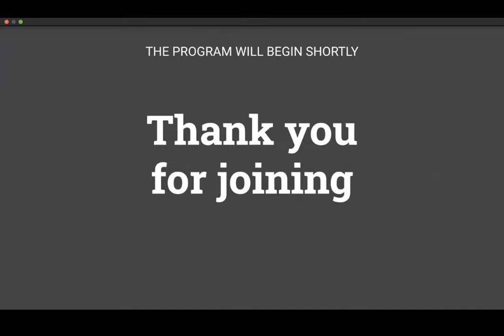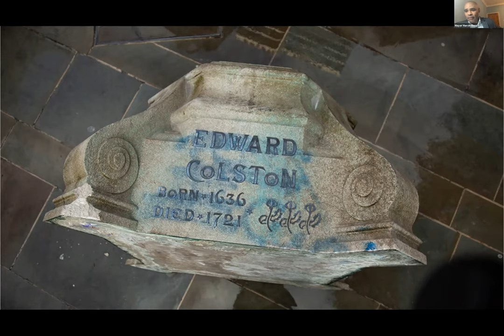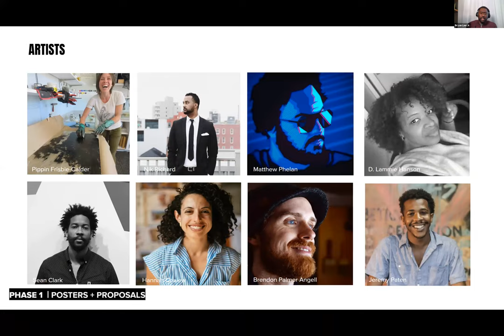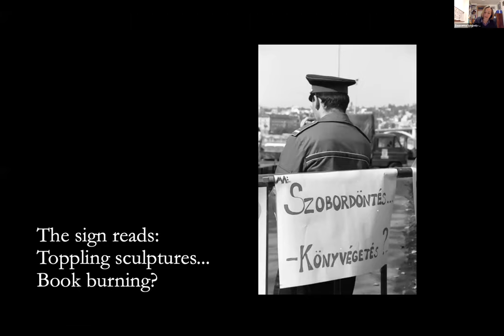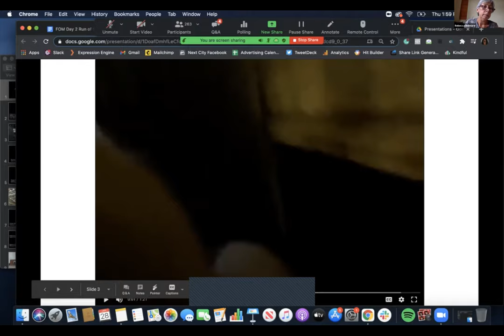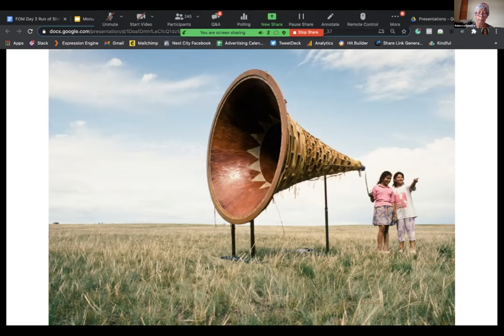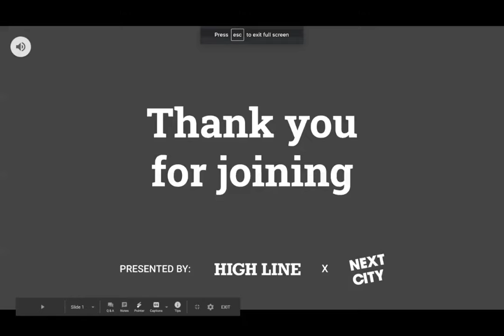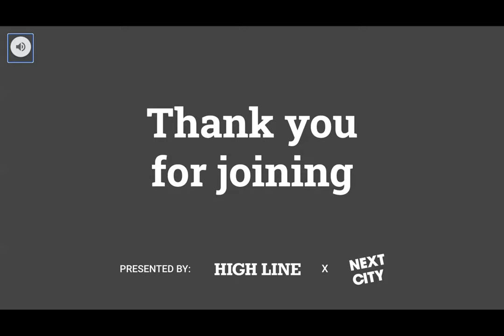The Future of Monumentality - Alternatives to Monumentality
The Future of Monumentality
The High Line and Next City present this speaker series moderated by New York Times critic Salamishah Tillet as a unique intersection of art, design, and urbanism.

Over the past year, communities around the world have protested the institutional racism of police violence toward Black, Latinx, and Indigenous people—the same people who have experienced disproportionately devastating health effects and economic hardship during the COVID-19 pandemic. One of the most powerful symbols engaged by these protests has been the removal and defacing of monuments, as well as their use as focal points and backdrops for rallies, speeches, performances, and collections of protest signs.

As communities face renewed high-profile debates on the role of monuments in public spaces, we must once again examine the civic, aesthetic, and historical contexts these influential objects inhabit. Against this backdrop, The Future of Monumentality Speaker Series will engage artists, historians, government leaders, and placemakers around issues of power, engagement, and representation. In the first panel, speakers will address monumentality itself; in the second, speakers will offer examples of alternatives to monuments as currently understood in the mainstream.
Amid the many conversations around monuments taking place over the past months and years, and as a new administration takes office, we continue to center the public reckoning around racism in the United States and across the globe.

Day 2: Alternatives to Monumentality
Thursday, January 28
1 – 2:30pm
Moderator:
Salamishah Tillet
Panelists:
Bryan Lee Jr.
Dr. Zsuzsanna Szegedy-Maszák
Rebecca Belmore
Mayor Marvin Rees
For our second event in this series, “Alternatives to Monumentality,” moderator Salamishah Tillet talks with an artist, a historian, a public official, and a placemaker to reimagine the form, function, and role of monuments as we move into the future. Among the broad topics our panel will engage are: how displacing and recontextualizing monuments in post-Soviet Eastern Europe changed the meaning and understanding of these works; how the “Paper Monuments” project in New Orleans centered the Black experience and surfaced untold histories; how interactive performance art creates a space to honor Indigenous ancestral wisdom and storytelling traditions; and more.